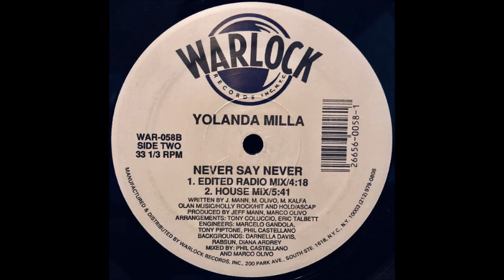Yolanda Milla ‎– Never Say Never (Edited Radio Mix)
From the 12" Single Never Say Never

Backing Vocals – Darnella Davis, Diana Ardney, Rabsun
Mixed By – Marco Olivo, Phil Castellano
Producer – Jeff Mann, Marco Olivo
Written-By – Jeff Mann, Marco Olivo, M. Kafka